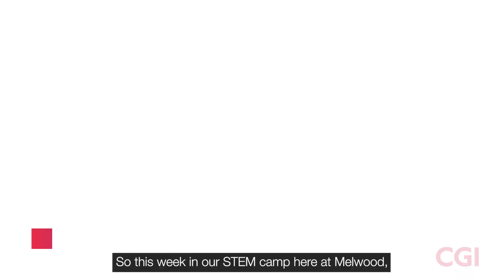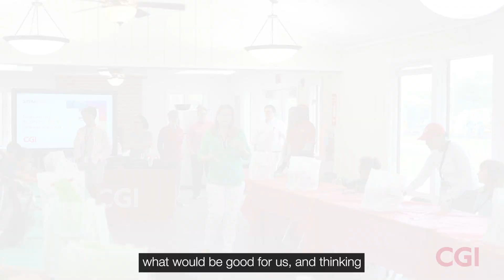CGI and Melwood partner to create Camp Accomplish, an inclusive summer camp for kids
As Melwood celebrates 60 years as a leading employer and advocate for people with disabilities, we are proud to highlight CGI’s partnership with this groundbreaking organization.

This summer, we partnered with Melwood to launch the first STEM week at Camp Accomplish, Melwood’s inclusive summer camp for kids with and without disabilities. The program provided hands-on activities where campers were introduced to IT concepts with a customized curriculum to build Underwater Remotely Operated Vehicles (ROVs).